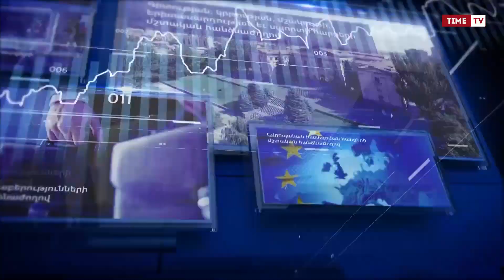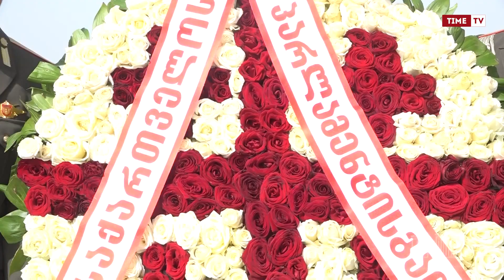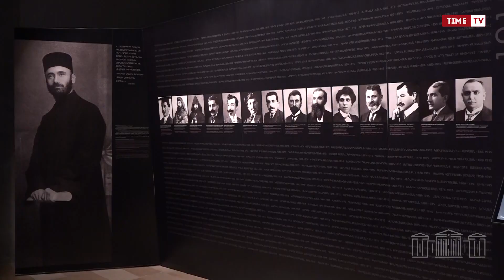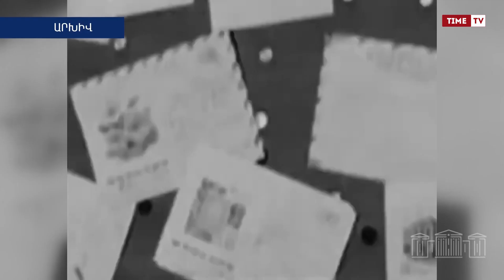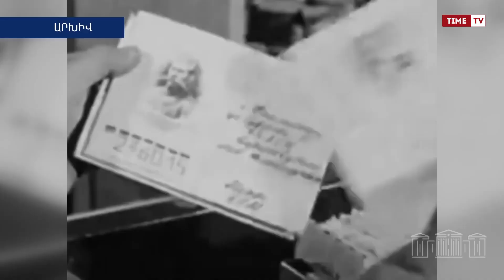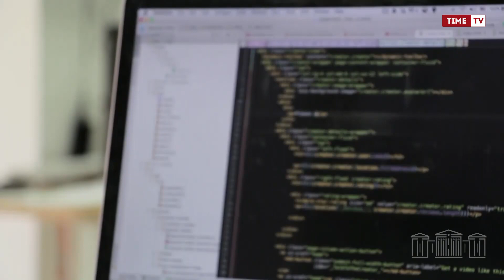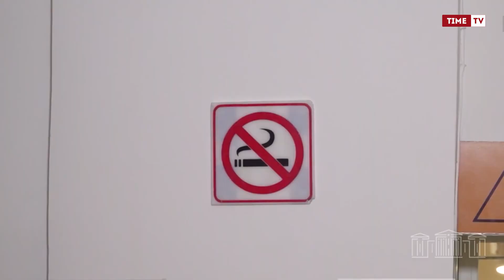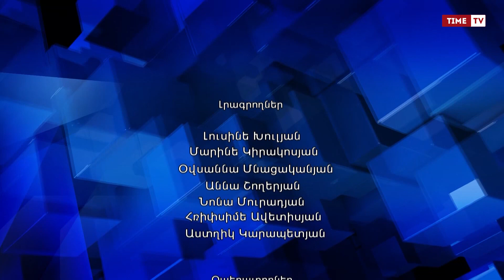Խորհրդարանական շաբաթ 10 04 2022